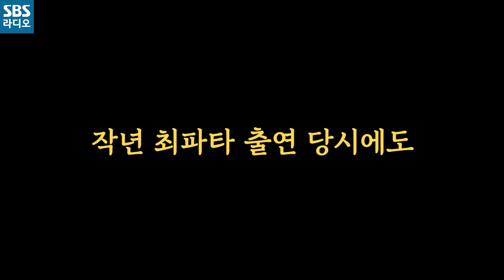[아침창] 🤖사연봇 성시경🤖이 된 배경을 소개합니다.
아침창 방송 내내 불안했던 성시경
그 이유를 알려드립니다!(뚜둥)

매일 아침 9시~11시 아름다운 이 아침 김창완입니다
2020년 5월 14일 방송중